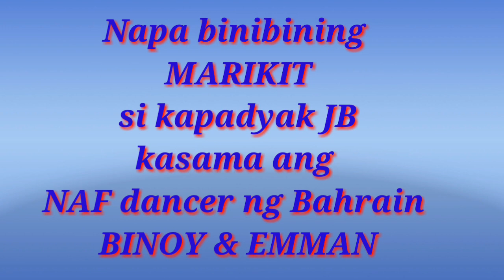Vlog#50 dahil 1K subscribers na tayo guys Napa#MARIKIT tuloy si kapadyak JB😂😂😂sabay kayo